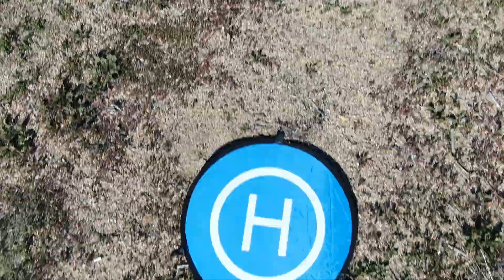Bartlett Lake Meetup January 2020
Bartlett Lake drone meetup and Bartlett Lake, Arizona